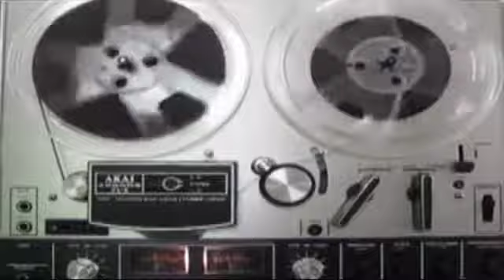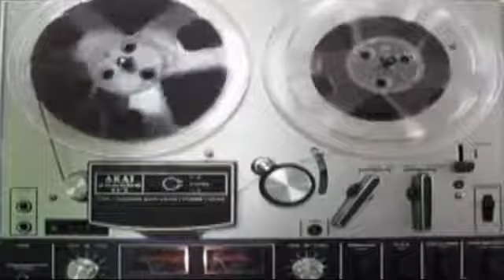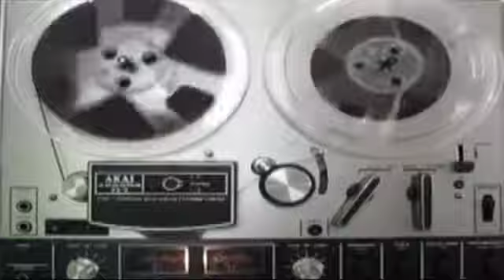The Phone Show - August 3rd, 2009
The Defcon 17 Wrapup Show. linear and Rogueclown cohost tonight and we talk about our adventures at Defcon 17. Spessa also calls in for most of the show to yell at callers. Whitesword calls in and we make fun of tr0n for a bit.